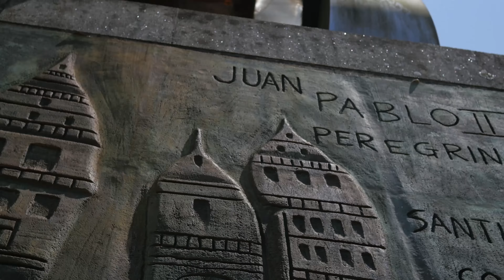Camino De Santiago Memories 2016